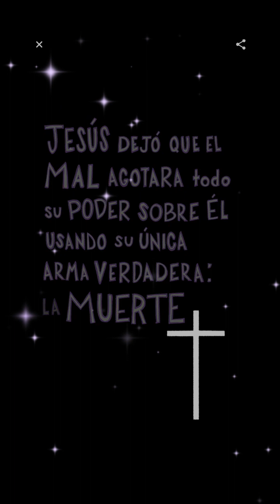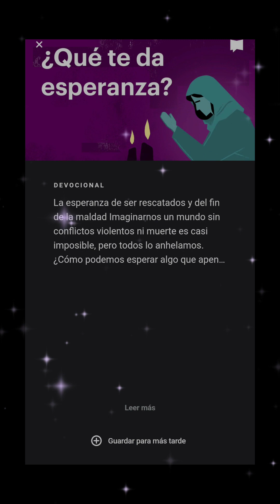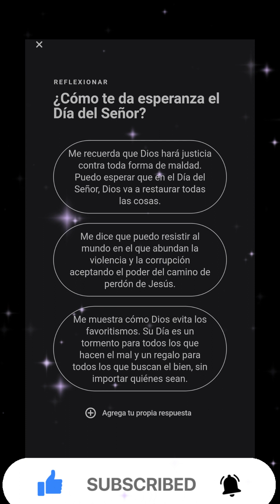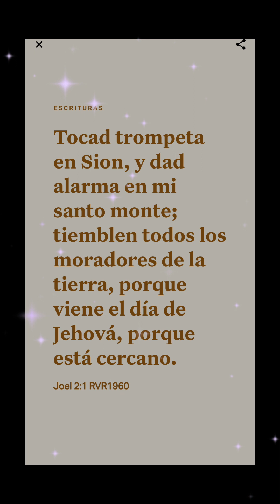¡Increíble revelación en Joel 2:1!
¡Bienvenidos a mi canal de YouTube! En el video de hoy, vamos a explorar y reflexionar sobre una de las escrituras más poderosas y relevantes del libro de Joel en la Biblia: Joel 2:1.Joel 2:1 nos habla acerca de la importancia de la confianza y la obediencia a Dios en medio de tiempos difíciles y de adversidad.
 Este pasaje nos invita a despertar y estar alerta, a congregarnos como pueblo de Dios y a prepararnos espiritualmente para enfrentar los desafíos que se presentan en nuestras vidas.A lo largo de este video, analizaremos cada palabra y concepto clave del versículo, profundizando en su significado y relevancia para nosotros hoy en día. También exploraremos cómo podemos aplicar este mensaje en nuestro diario vivir y cómo nos puede fortalecer en momentos de prueba y dificultad.
¡Así que acompáñenme en este viaje de descubrimiento y crecimiento espiritual! Estoy emocionado de compartir este mensaje poderoso y alentador con todos ustedes. Juntos, exploraremos cómo podemos enfrentar cualquier desafío con fe, esperanza y confianza en la fidelidad de nuestro Dios.No se olviden de darle like al video, suscribirse al canal y compartirlo con sus amigos y familiares. ¡Nos vemos en el próximo video! Que Dios los bendiga.